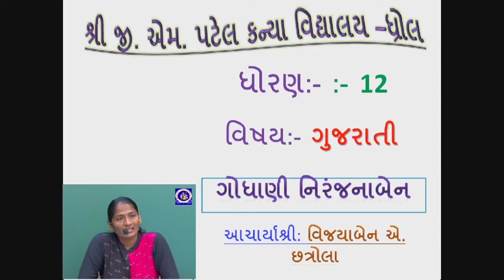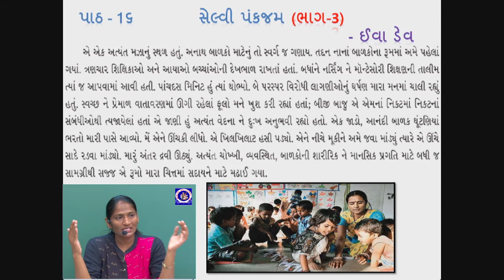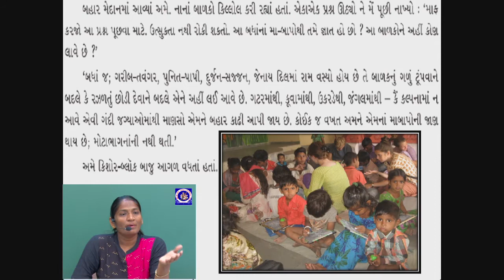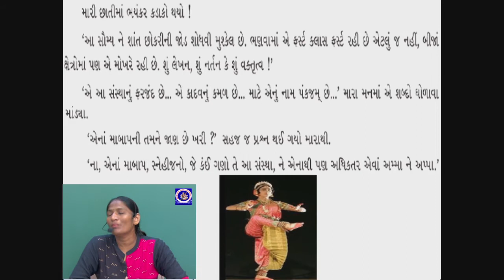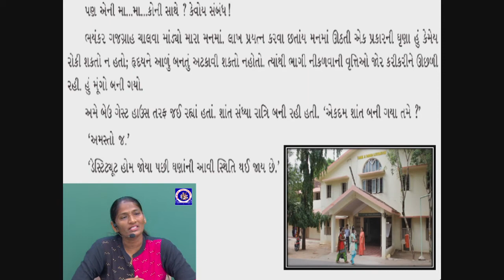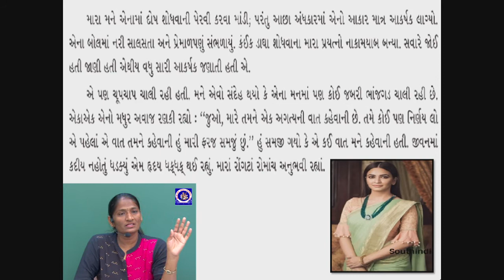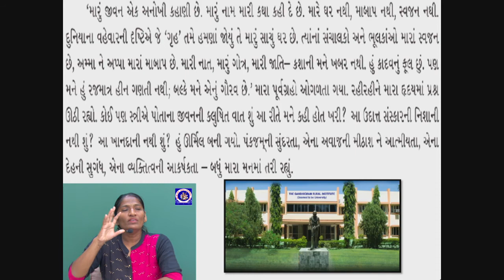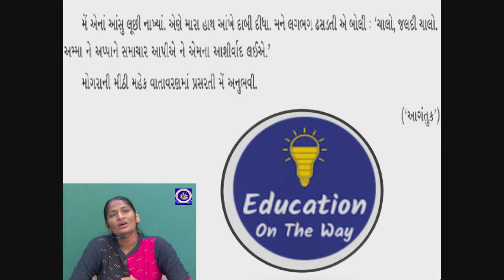ધોરણ 12 - ગુજરાતી - પ્રકરણ 16 - સેલ્વી પંકજમ | Part 3 | Niranjanaben Godhani | G M Patel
ધોરણ 12 - ગુજરાતી - પ્રકરણ 16 - સેલ્વી પંકજમ
Standard 12 - Gujarati - Chapter 16 - Selvi Prankajam

Lecture by :
Niranjanaben Godhani
Assistant Teacher,